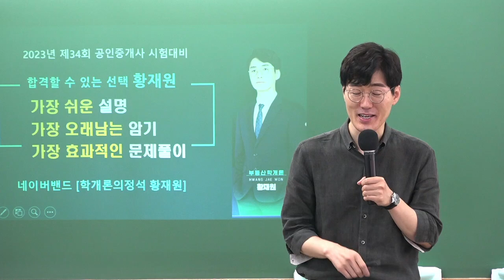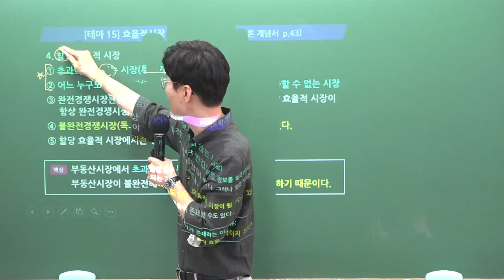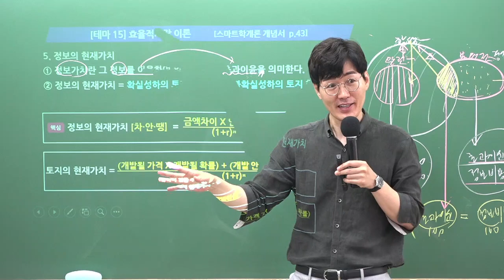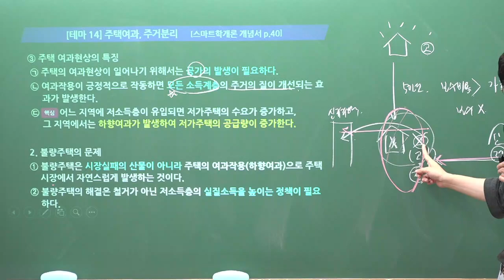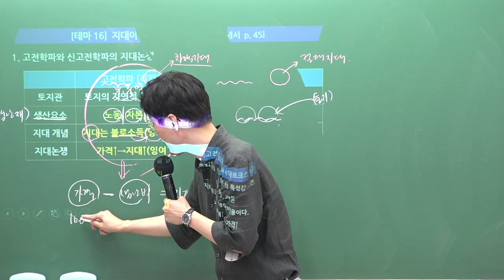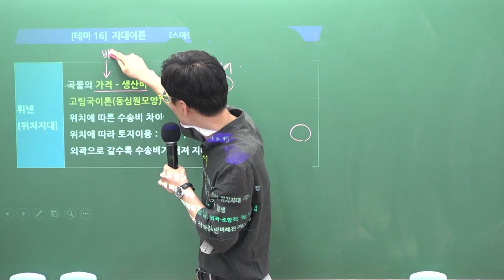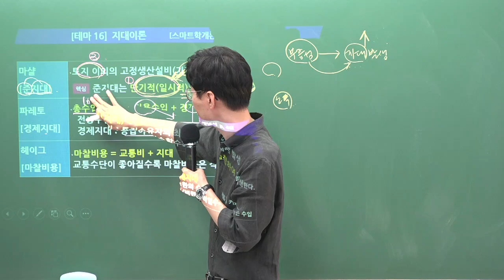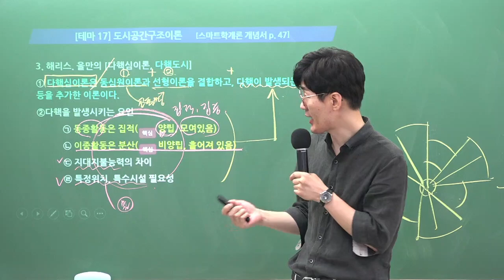[공인중개사학원 김포중앙] 학개론 메가랜드 황재원교수님 기출응용&핵심이론과정 "효율적 시장이론" 김포공인중개사학원 학개론 황재원 부동산 학개론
학개론의 정석! 황재원교수님의 기출응용&핵심이론과정 3주차 "효율적 시장이론" 강의 영상입니다